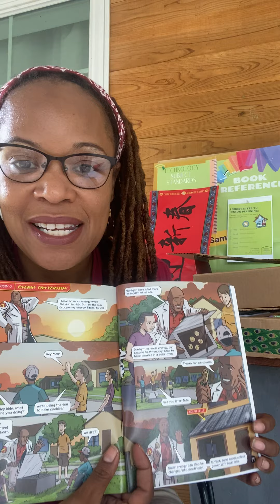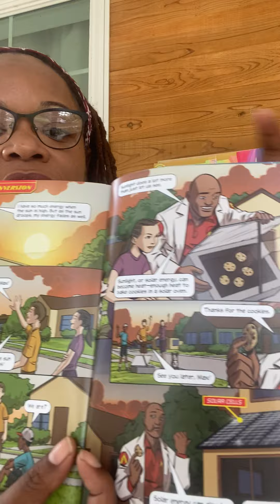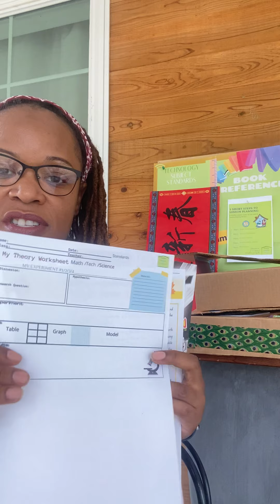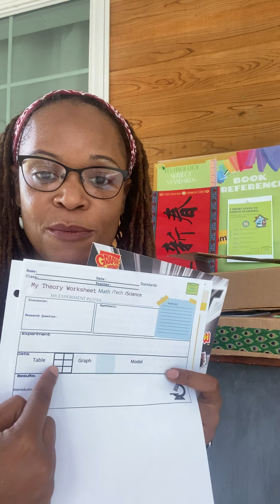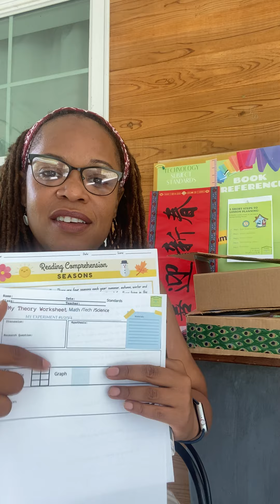Technology Tuesday from China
Offering 3 Memberships for Homeschooling!
#1-Gives educational advice & Sets educational goals.
#2- Provides world- based educational activities with materials.
#3- Creates opportunities for stay at home parents.
 This month we study China! Purchase your membership today!